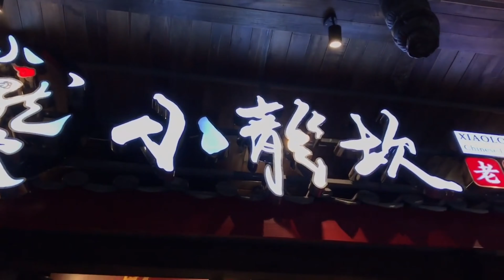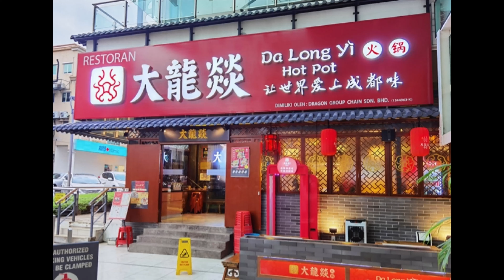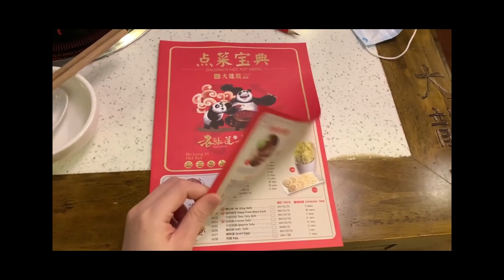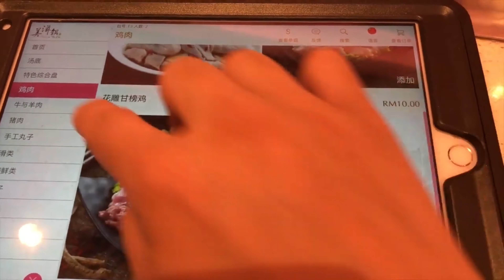Famous Asia Hot Pot | Hot Pot in Malaysia | Top Hot Pot | Street Walk Malaysia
This Video we going to introduce the TOP 5 famous hot pot. Check It Out ！
Let us know which hot pot you like the Most !
Welcome to comment or leaving a message should you have any enquiry.